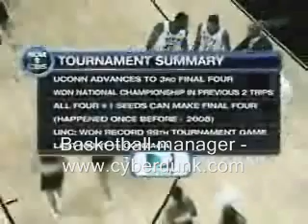Cyberdunk.com NCAA Pits - Vills (grands game) 28/03/09 video ends score: 44:44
Cd: xolnamsi
Td: xolnamsi